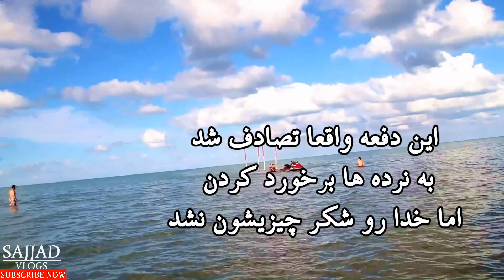لحظه تصادف ما با جت اسکی.!!!😯....دریای_خزر- حتما ببینید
توی این ویدیوی خیلی باحال رفتیم به شمال ایران و ساحل بابلسر و جت اسکی سواری خیلی تجربه ی زیبا و باحال و هیجان انگیزی بود. امیدوارم از دیدن این زیبایی های کشورمون لذت ببرید.لطفا این ویدیو رو با دوستاتون هم به اشتراک بگذارید و اگه جدید هستین کانال ما رو سابسکرایب کنید و زنگوله رو هم فعال کنید تا از ویدیو های بعدی با خبر بشید
:MUSIC